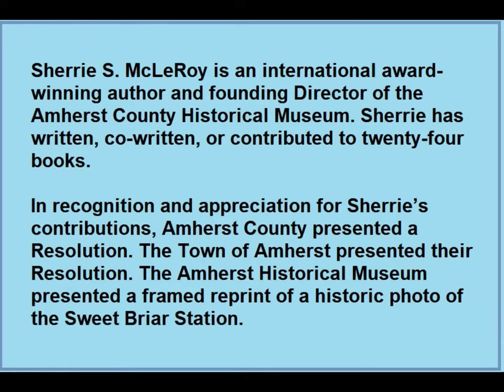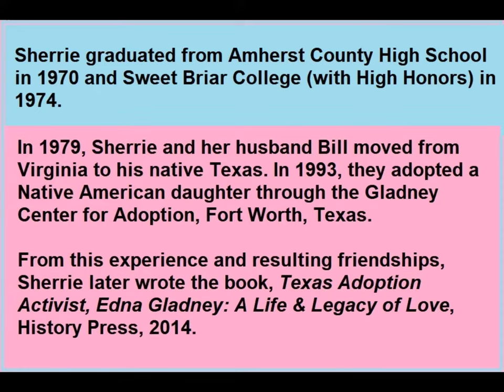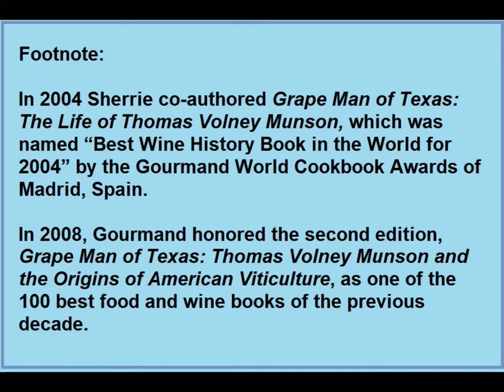Sherrie S McLeRoy Homecoming T V Munson Grape Man of Texas Edna Gladney Texas Adoption Activist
Sherrie S. McLeRoy,  Homecoming, Amherst County, Virginia, October 4, 2021.

 Sherrie is the author, co-author, or contributor of 24 books, including T.V. Munson Grape Man of Texas and Edna Gladney: Texas Adoption Activist.